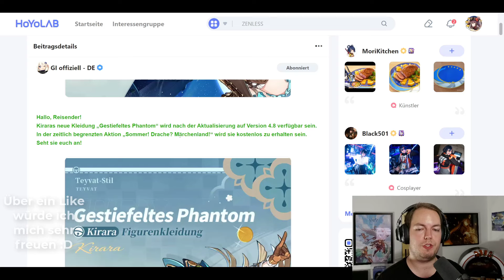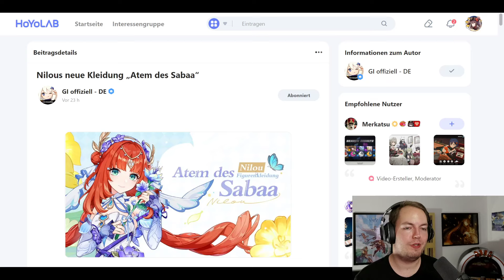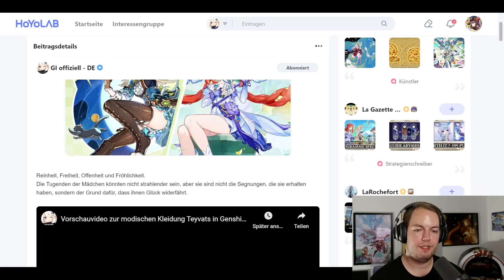[REAKTION] Vorschauvideo zur modischen Kleidung Teyvats in Genshin Impact – Simulankas Segnungen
Hauptkanal: @Spielestyler
Zweitkanal: @spielestylertv